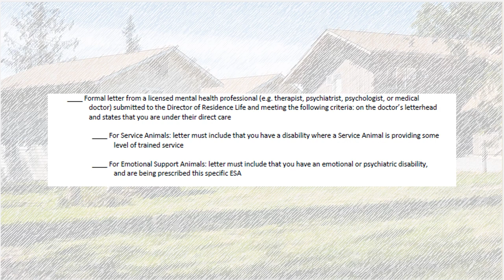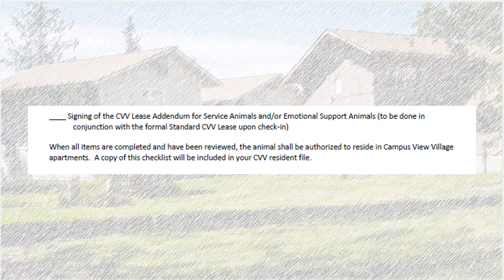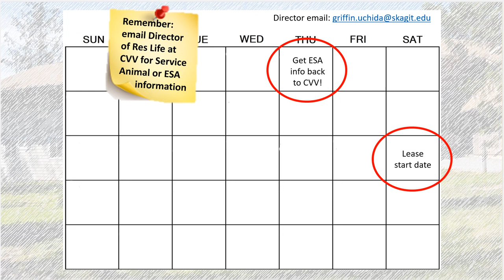Service Animal and ESA Request Process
This video walks people who need a Service Animal or Emotional Support Animal through the process required to get their animal approved to stay at Campus View Village.